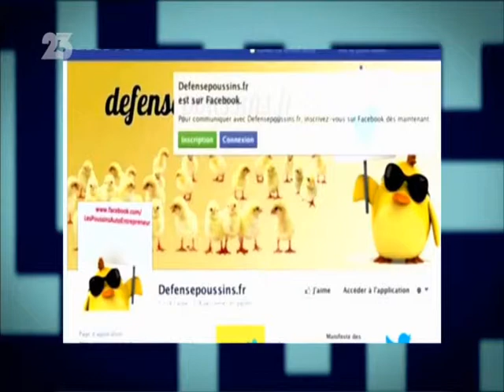La FEDAE chez Hondelatte Dimanche : "Auto-entrepreneurs : concurrence déloyale ?"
Christophe Hondelatte et ses débatteurs -- Calixthe Beyala, Joseph Macé-Scaron, Elisabeth Lévy, Kamel Chibli -- recevaient Grégoire Leclercq et Patrick Liebus pour un débat autour du régime auto-entrepreneur : une concurrence déloyale ?